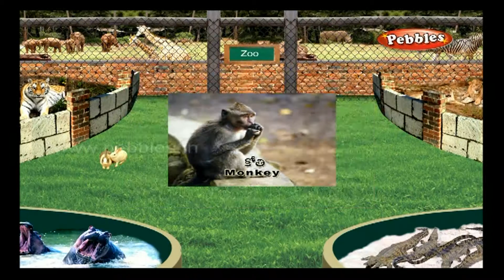జంతు ప్రదర్శనశాల | ప్రీ స్కూల్ పదాలు | Pre School Words & Sentences in Telugu | At the zoo